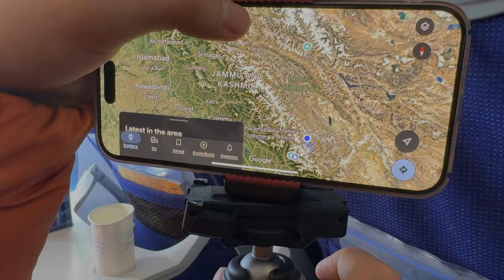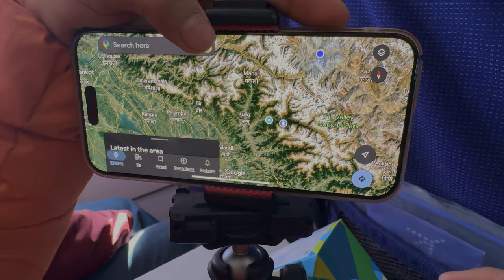Ladakh trip cancelled now going to Vrindavan // Vlog #012 // Sahib Dixit Vlogs